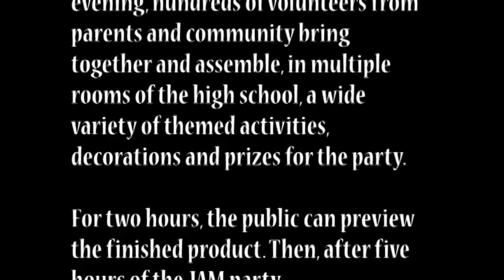Broomfield High School JAM - 24 hour time lapse